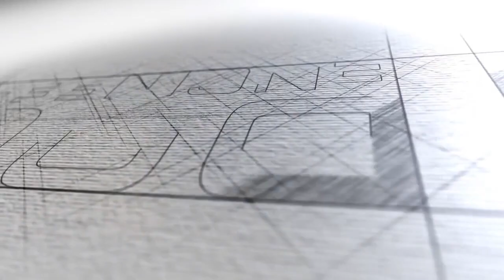Door Engineering Aviation Hangar Doors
Did you know Door Engineering has three different aircraft hangar door systems? Each has their own unique characteristics that make them perfect for different applications, all with the same high quality that Door Engineering is known for.